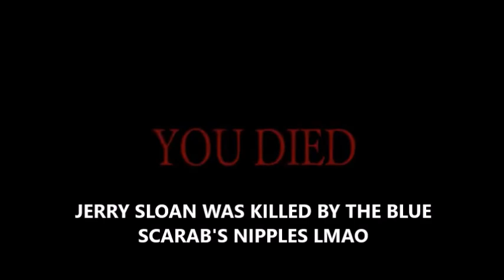Scooby Doo but the Blue Scarab is drunk